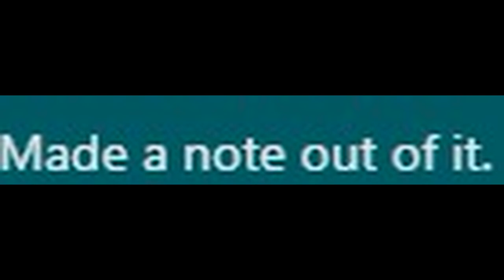Haze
who cares nowadays